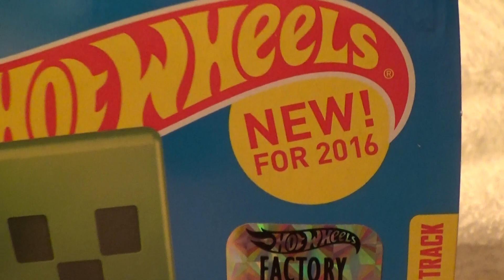MINECART HW RIDE ONS HOT WHEELS